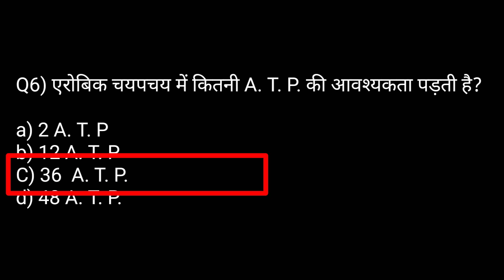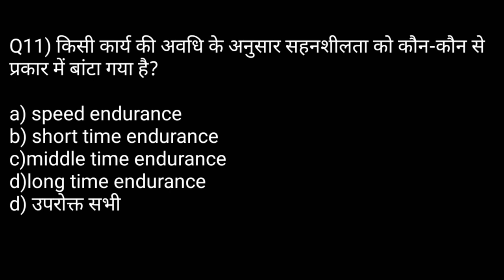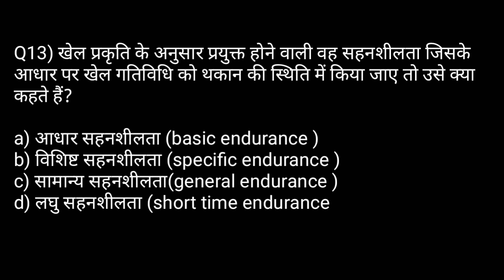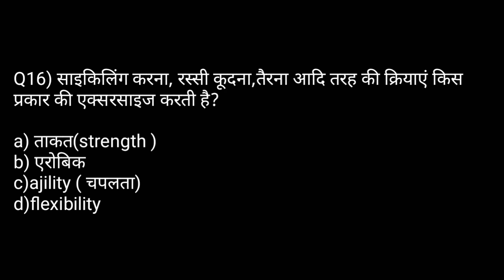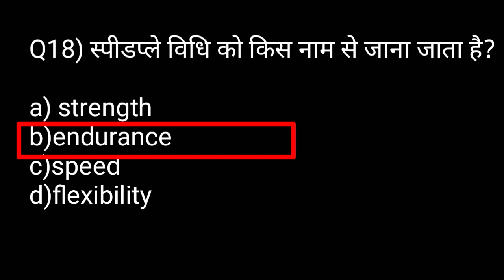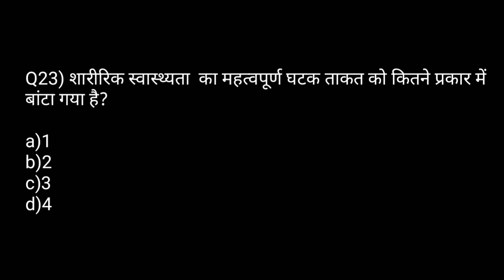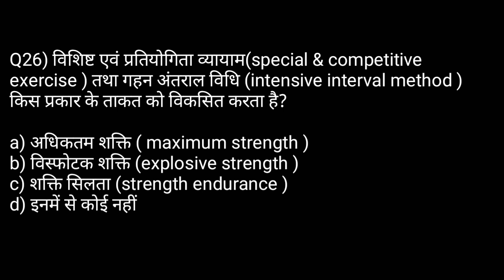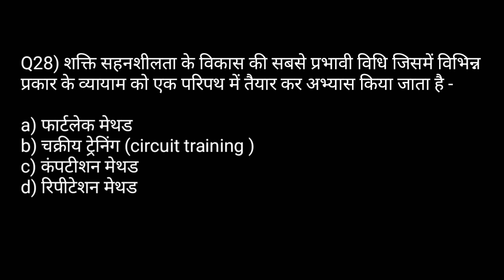Sports Training MCQ/Sports Training in Physical Education MCQ TGTPGTLTKVSNVSPTIUGCNET/Strength,Speed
Hi